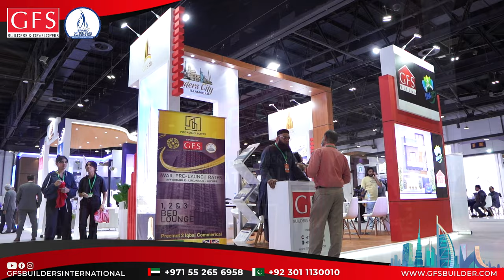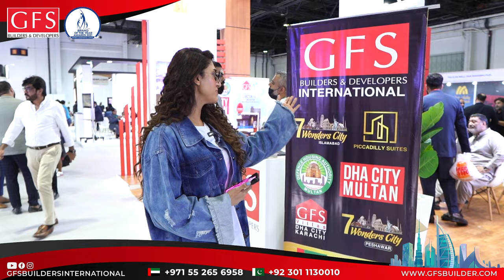SANA FAKHAR HAS JOINED GFS HAVE YOU? | VLOG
An exclusive tour of the GFS Builders & Developers booth at the Pakistan Property Show Dubai 2022 by a famous celebrity and actress Sana Fakhar.

Join us at 📍 Main Concourse 2 Dubai World Trade Center at stall D1 Exhibition Hall 5 and 6